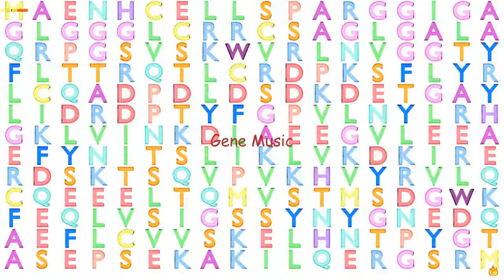Gene Music using Protein Sequence of KCTD5 "POTASSIUM CHANNEL TETRAMERIZATION DOMAIN CONTAINING 5"